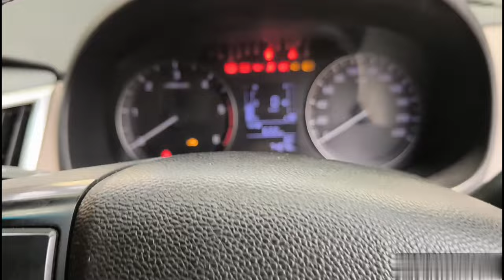డిల్లీ లో బెంగళూరు వాసులకు creta sx 2015 | ఇప్పించడం జరిగింది 🙏☎️ 6300545326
డిల్లీ లో బెంగళూరు వాసులకు creta sx 2015 | ఇప్పించడం జరిగింది 🙏☎️ 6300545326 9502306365